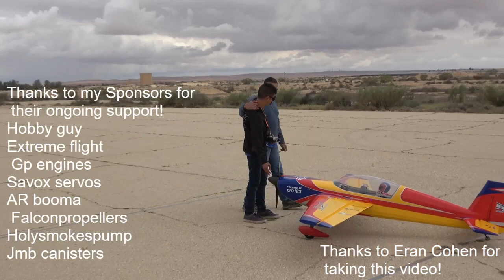2021 Israeli national freestyle contest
Today we had the first contest of year 2021under the Israeli I-mac league
Weather (bad one) interfered and canceled the I-mac session, but prior to that I managed to get 1st place in the freestyle category
I had a blast - hope you like it too 😊